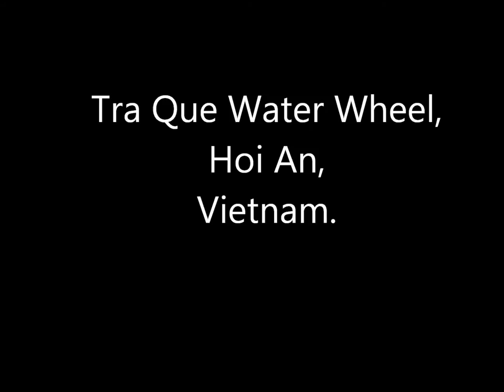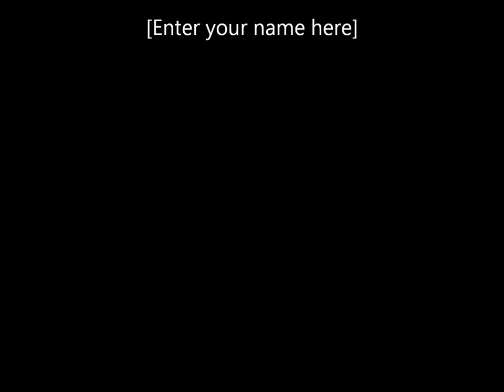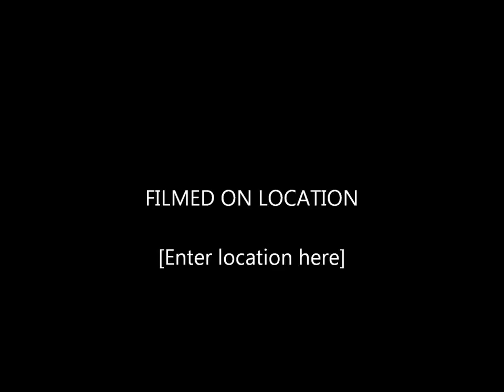Tra Que Water Wheel - Cooking Class & Farming Experience Day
Claire, Neale, Steve and Roger on our day out at Tra Que Water Wheel, Hoi An. During this fun packed day we cycled, learnt about various Vietnamese fish, vegetables and fruit, experienced farming techniques hands-on, rode a Water Buffalo and cooked some traditional Vietnamese food.